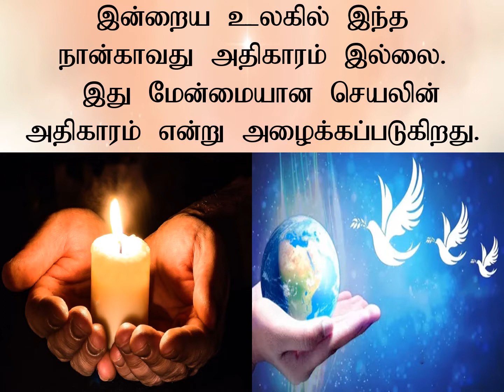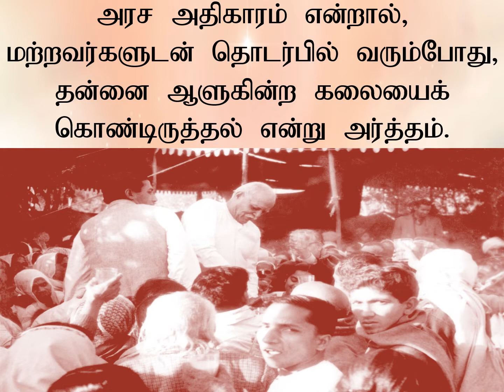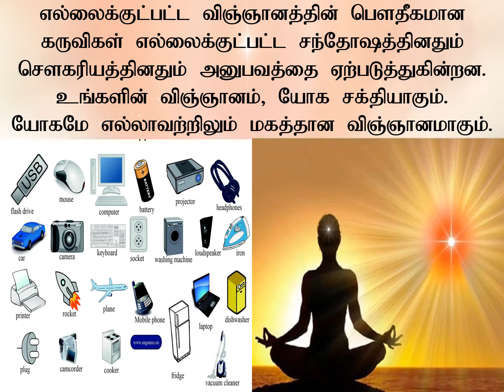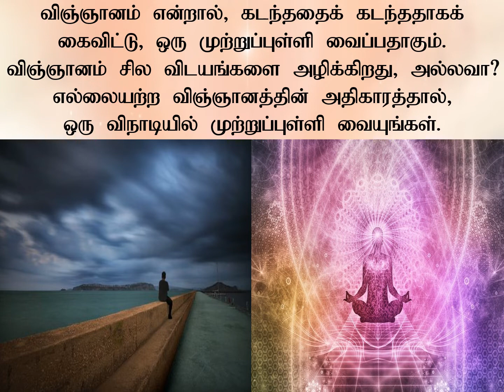Jewels of Murli TAMIL 03-07-2022